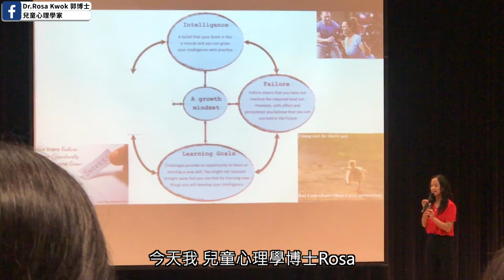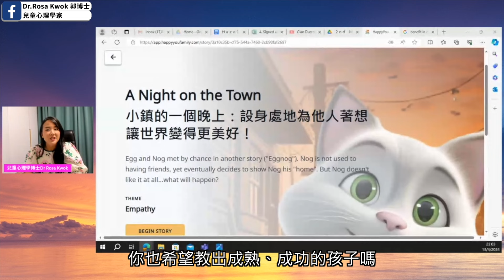三個教養方法，有錢人從來不告訴你 | 小朋友 鬧情緒| 每當你的孩子發脾氣時你會如何處理| 兒童情緒發展| 教育孩子的好方法| 正面管教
到底有錢人是如何教導孩子？今天我 兒童心理學博士Rosa，會根據過去14年教導超過一萬位學生的經驗，與你分享有錢人到底在教養上有哪三大秘密，幫助你教出成功的孩子。

第一點，富人在教導孩子時很著重孩子的英文和數學能力必須達到一個基本水平。雖然今時今日我們有人工智能，大家都說很多工作未來會被人工智能淘汰，但是其實上流社會的人都很清楚不論孩子將來從事哪個行業的職位，甚至是一些我們尚未看到的職位，但是人與人之間良好的溝通必須來自良好的語文能力。所以上流社會的人都會要求孩子必須要有良好的英語能力，儘管今天我們說有人工智能，其實人工智能的軟件也很要求使用者需有良好的英文能力，這樣才能給人工智能下清晰的指令。

🚨好消息來喇！ 🚨 由宜家起，訂閱《HappyYou一整年快樂計劃》，讓小朋友全面Level Up，足不出戶都可以學習到情緒管理技巧，同時改善中英雙語能力！我們的故事主角性格樣貌各異，你的小朋友或者你都可能會從中找到自己，從而更認識自己和孩子的需要。無論閱後感如何，我們都鼓勵你和孩子坦誠分享，每個人的情緒都值得受到肯定。
立即訂閱👇👇
點解要揀HappyYou:
1️⃣ 故事結局會根據同小朋友嘅選擇而有所改變，吸引小朋友睇落去，增強學習效益！
2️⃣ 所有內容均由Dr Rosa同Dr Farhana親自監督，又有英國倫敦大學支持，內容全部有科學根據🧠。
3️⃣ 故事由英國專業教師以標準英式發音加上郭博士以地道嘅廣東話朗讀，提升中英文聆聽🎧能力。
4️⃣ 故事中英對照，由中大專業翻譯員翻譯，程度較深嘅單字都備有中英解釋，大大提升小朋友雙語詞彙量🗣。
5️⃣ 家長可以向郭博士或Dr Farhana 提問有關孩子發展、學習嘅問題，獲得專業且具科學根據嘅意見。
適合對象：3-12歲小童